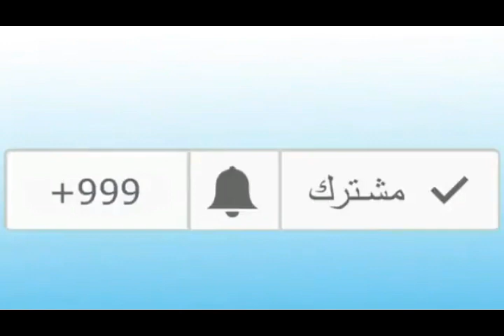Linguistics for 3rd Grade Students 1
Assist. Lec. Abdul-Haq A. AL-Sahlani